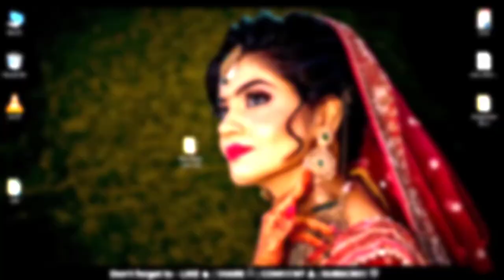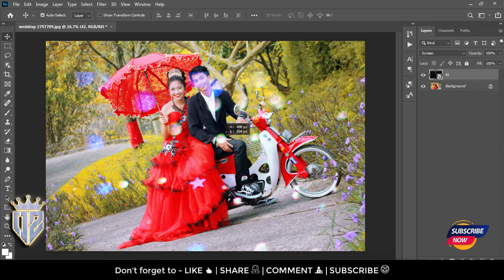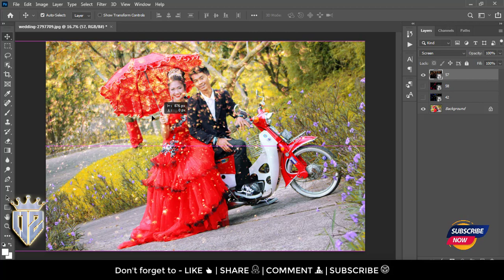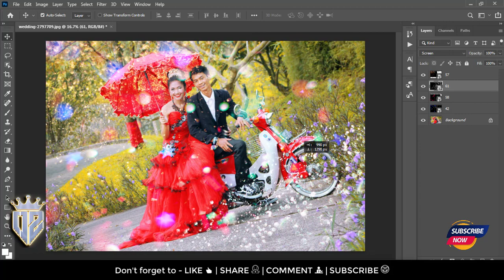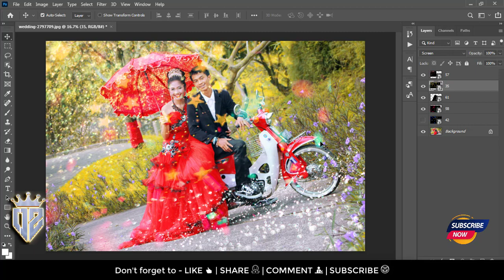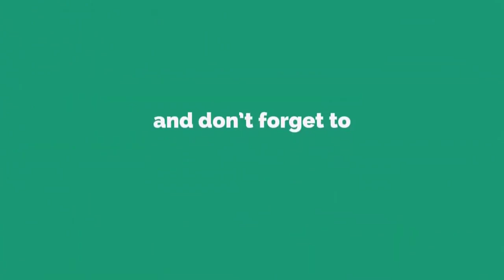Glitter Photoshop Overlays Effect || Photoshop Tutorial || Free Download || Ozzie Official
Hey Photographer and album designer. you are welcome on our  @STORYHUNTING-e1p   YouTube Channel , Here in this Video, I’ll share with you Premium 100 Glitter Effect Photoshop Overlays Background in absolutely free without any cost. You can easily get from to below link 100 Glitter Effect Photoshop Overlays and then after downloading you can use this photo overlays into your editing purpose. You Can Free Download 100+ Light Leaks Overlays Background Pack.

This 100 Glitter Effect Photoshop Overlays is premium data but I give you from here in this Video Tutorial absolutely free without any cost so please share this post to your friends via social media accounts.

@STORYHUNTING-e1p   Channel provided you  premium and unique quality graphic resources, Such as PSD, Vector, Fonts, Mock-UP, Light rooms Presets, Photoshop Plug-ins, Photoshop Actions, Overlays, Clip arts, Photo Album Designs,  Gradient overlays,  Text Effect , Studio Backgrounds, Photo Frames and much more.

Enjoy the video and let me know what you think of the design in the comment

👉🔗 The download of  Resources Link :⏬⏬⏬

We want to help you and make sure you were able to find, download, and use your files successfully.
Don’t miss this one, you will need this.

any feedback or suggestions you may have are always welcomed!

Thank you again and We hope you love them!